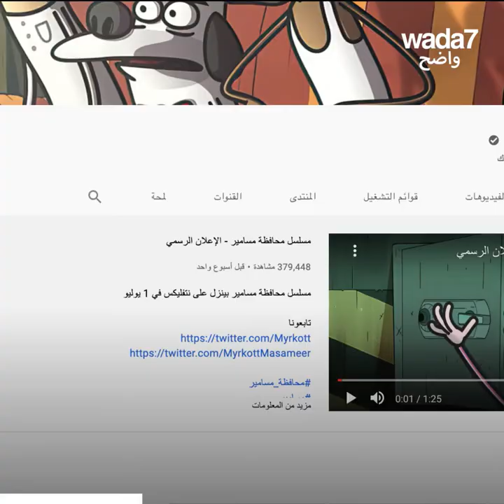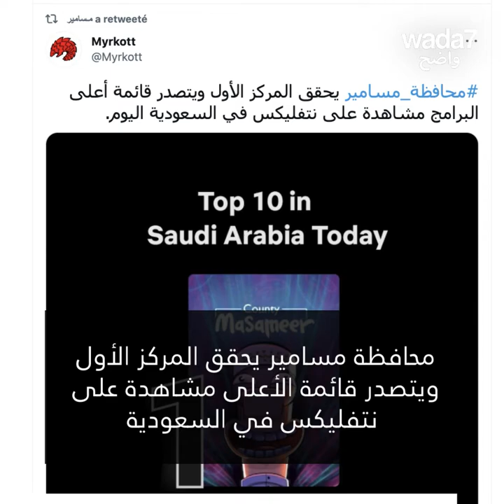برنامج كرتوني سعودي يشعل نتفليكس !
"مسامير" عمل الكارتون السعودي الشهير على اليوتيوب أصبح الآن على نتفليكس !